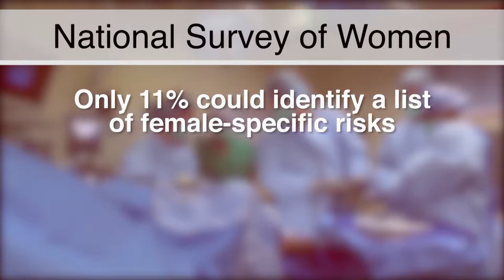Stroke Awareness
Studies indicate that females are not always likely to recognize the symptoms of stroke, and have a tendency to not recognize the potential severity. Likewise, young adults, who may experience symptoms, are not quick to visit the ER for treatment. Clark Powell brings awareness to these issues in a 2 part report from the Ohio State Wexner Medical Center and the Ronald Reagan UCLA Medical Center.